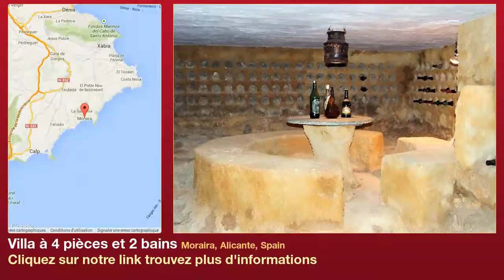Villa à 4 pièces et 2 bains à vendre à Moraira, Alicante, Spain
Plus d'informations sur Villa à vendre dans Moraira, Alicante, Spain avec 4 chambres à couchers, 2 salles de bains

Très belle demeure située dans lurbanisation de San Jaime à quelques minutes des plages et commerces. Belles vues sur mer et montagnes. Patio intérieure, cuisine extérieure, four à pain. Immense espace au niveau inférieur avec bureau, bar, toilette et buanderie.